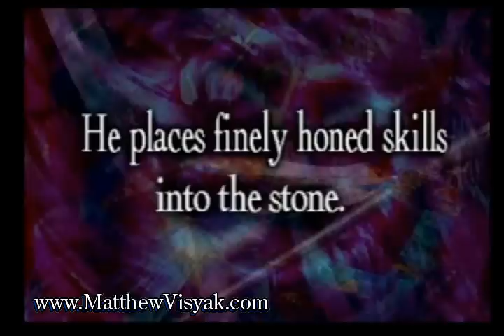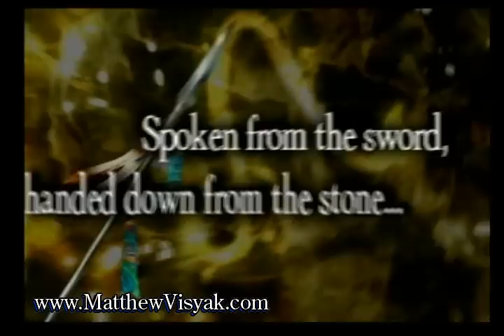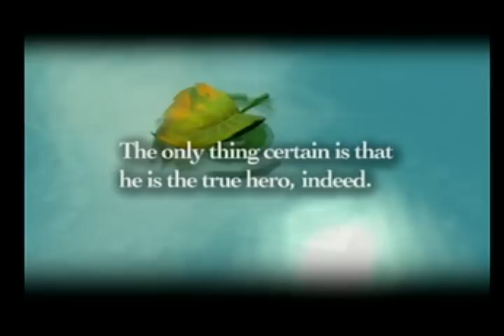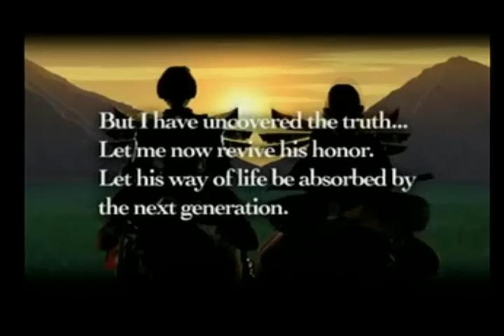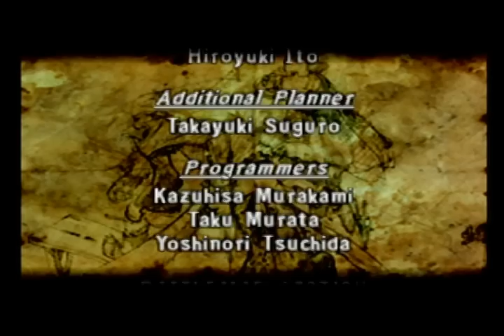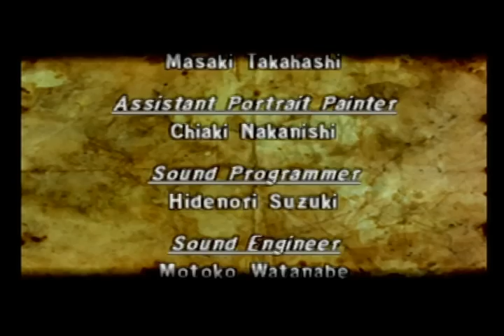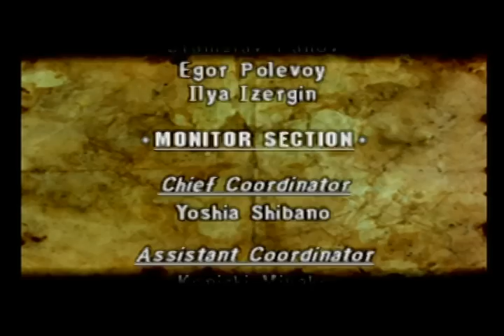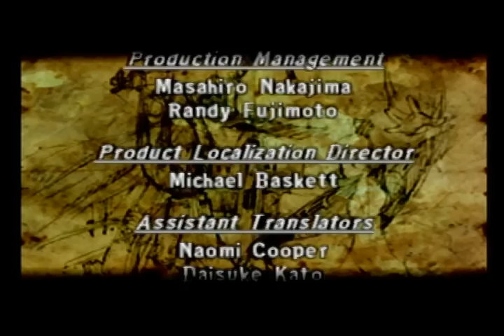Final Fantasy Tactics Final Battles and Ending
In this Video I pick up from the save spot at the Airship Graveyard underneath Murond.  Here is the spot where you catch up to Alma as she is being prepared to be used to revive St.  Ajora.   In the first battle I defeat Vormav who uses the power of the Virgo zodiac stone to transform into Hashmalum. After the battle Hashmalum later sacrifices himself to finish the revival.  The next two battles are against Altima and St. Ajora respectively.

As you can see in the battles my primary approach is to keep my lancers airborne and use calculator classes from a distance with both black and white mage skills.  Generally you can find a parameter combination to allow the spell caster to hit your desired targets most of the time and the icing on the cake is the zero wait time to cast magic.  Everyone is spread out in my party to minimize the bosses' tendencies to utilize spells on groups of people.  I like to have my holy knights rush the enemy and tag away at their HP with Night Sword attacks.  This allows them to inflict decent damage and also revive their own HP at the same time.

After these battles I let the ending play through along with the credits.